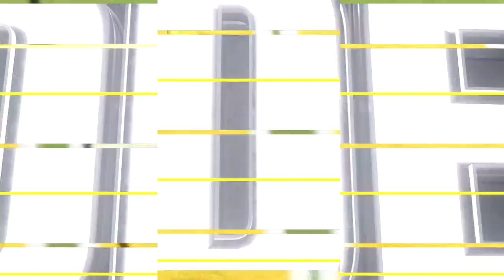Madden NFL 24 Clash: Los Angeles Chargers vs. Green Bay Packers Simulation | Week 11 PS5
Dive into the Madden NFL 24 gridiron action as the Los Angeles Chargers take on the Green Bay Packers in a thrilling Week 11 simulation, powered by the PS5! Experience the pulse-pounding gameplay, witness strategic maneuvers, and enjoy the latest roster updates in this virtual showdown. Which team will emerge victorious? 🏈🎮 Madden24 PS5Gaming Week11Simulation"